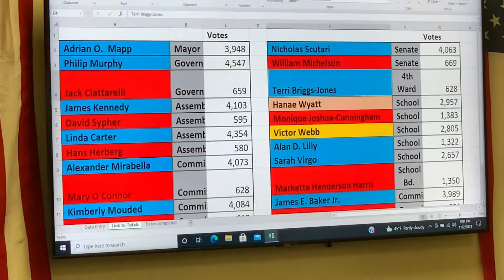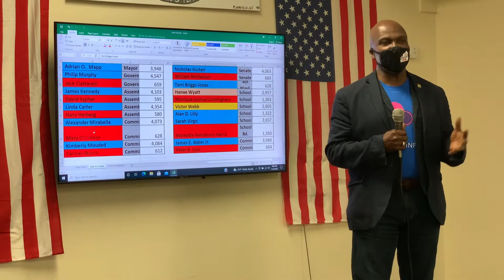General Election Results 2021